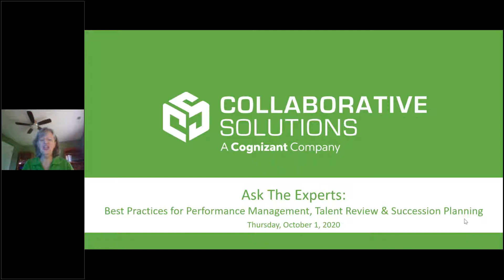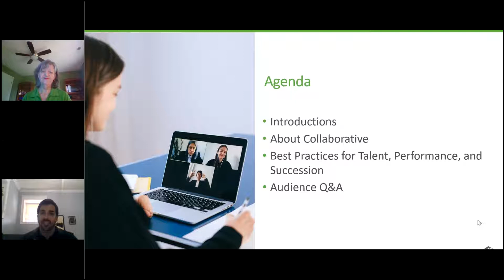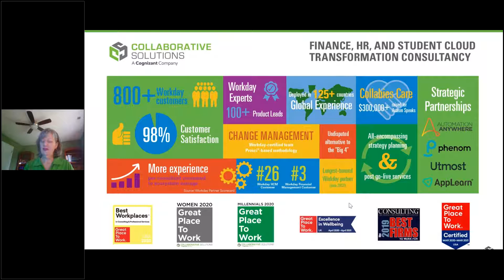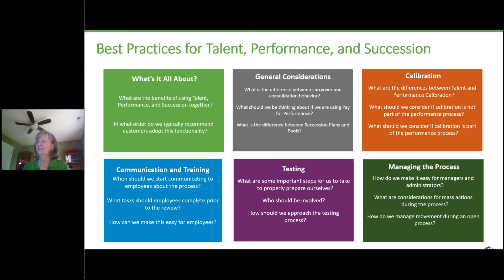Best Practices for Performance Management, Talent Review & Succession Planning